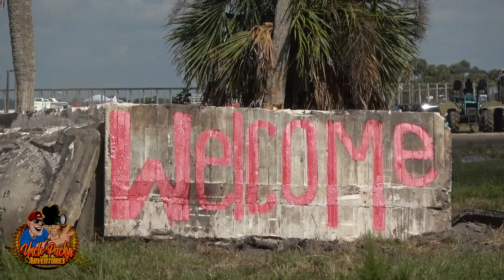PLANTBAMBOO = MERICA! - OKEETOBER FEST 2021 - Trucks Gone Wild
If you like mud bogging and general off-roading then Plantbamboo is for you.  Then you add Trucks Gone Wild to the schedule and BOOM!  You got a Parrrrrty for sure.  We had a blast there this weekend and we will return for sure.

Sloppy Jones Music: Intro - "Get Loose"